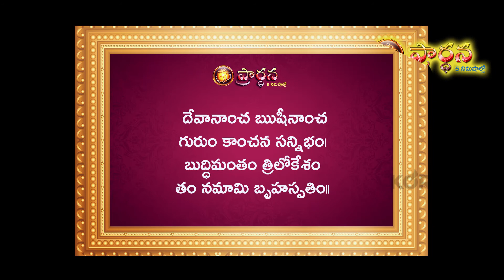Prardhana: Thursday Prayer (గురువారం) in 5 Mins by Korada.com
Korada.com presents

Prardhana daily prayer in 5 minutes chanting slokas and mantras for good fortune, health and wealth explained by astrologer and vedic expert Brahmashri Kakunuri Surya Narayana Murthy.

Thursday Prayer
Guru Graha (Bruhaspati) Sthotram or Mantra for (Jupiter)
Dakshinamurthy Sthotram
Sai Sthotram